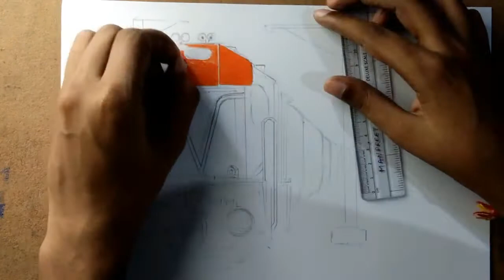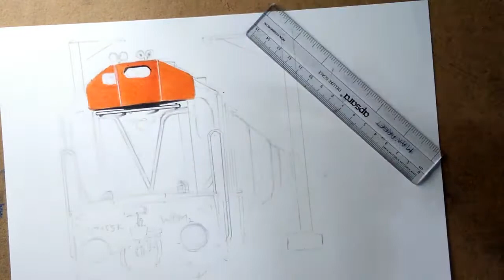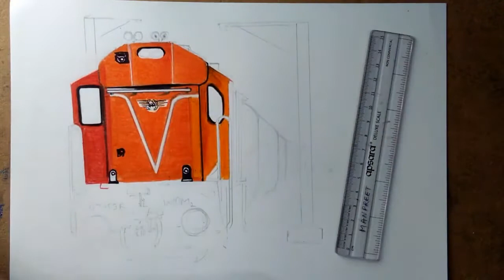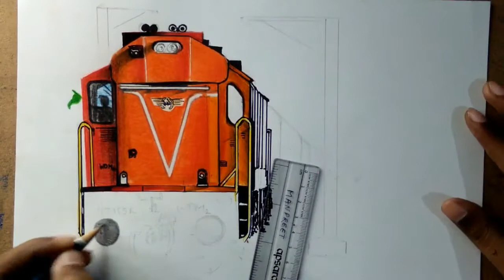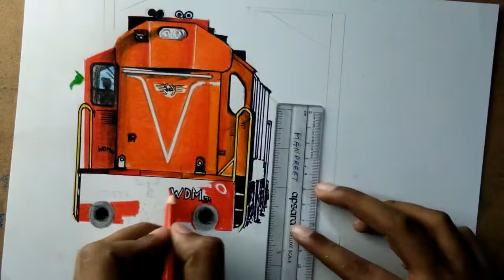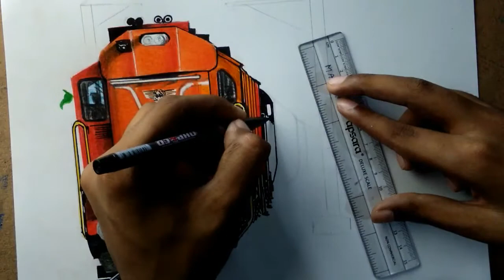WDM 3A INTERCITY EXPRESS | HOW TO DRAW A TRAIN | ARTIST MUNDA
Hello guys, here’s the new video from Artistmunda, WDM 3A INTERCITY EXPRESS, I travelled in this train from childhood and first train I’ve drawn, hope you guys liked this video please give the thumbs up, and share it with your train lover friends, Subscribe for more video like these!

TRAIN DRAWING BY ARTIST MUNDA